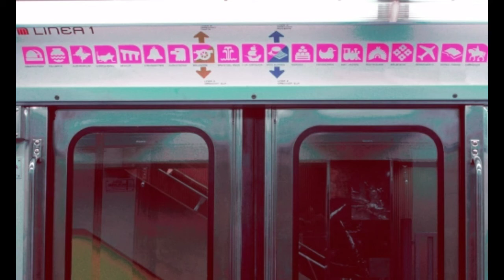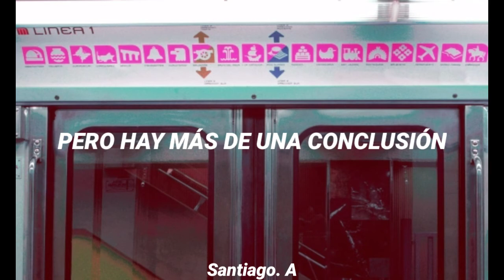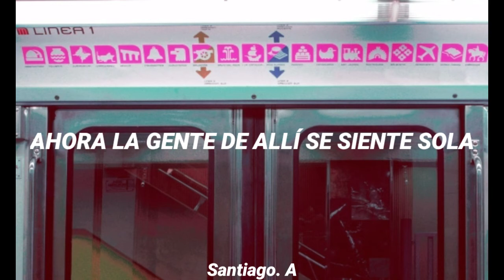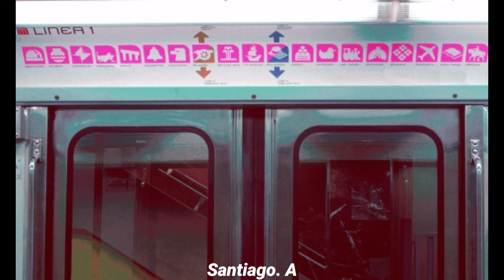James Mercy - Chemicals (feat. Keaton Vegades) [Sub. Español]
▫️ Sígueme

◽Las Canciones y Los Fondos no Son De Mí Propiedad Si Quieres Utilizarlas Contacta Al Artista.

⚪No Pretendo Quebrantar Ninguna Norma o Violar Los Derechos De Autor.

Santiago. A